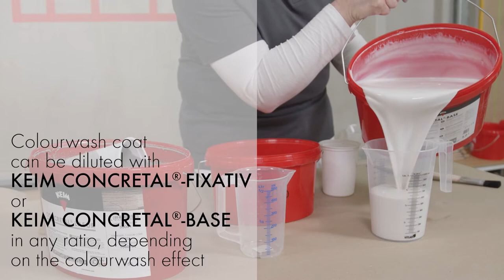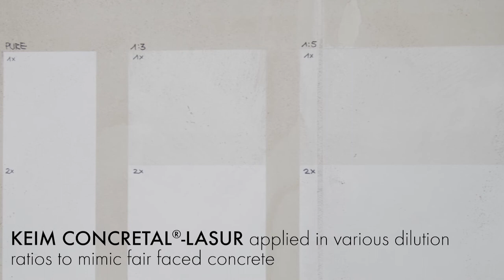Application of concrete systems – KEIM CONCRETAL®-LASUR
KEIM Concretal-Lasur is a thin-layer paint for exposed concrete and the perfect solution for maintaining original concrete aesthetics using a variety of colourwash effects.

This video shows how Concretal-Lasur is applied